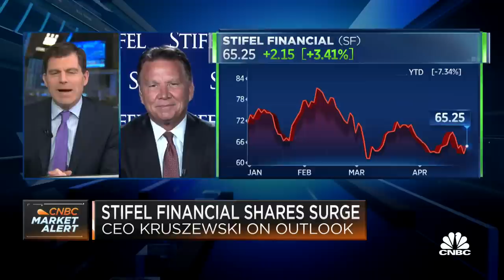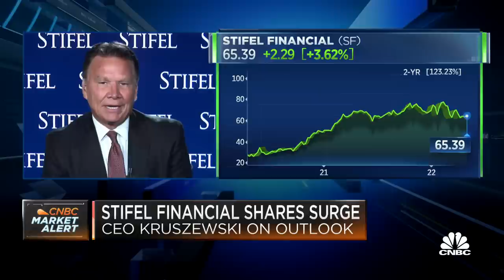There will be a little more pain in the market before you see real opportunities, says Stifel CEO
Ron Kruszewski, Stifel Financial chairman and CEO, joins 'Squawk on the Street' to discuss the company's quarterly earnings results, where the bond market goes from here and recent client activity he's seen.